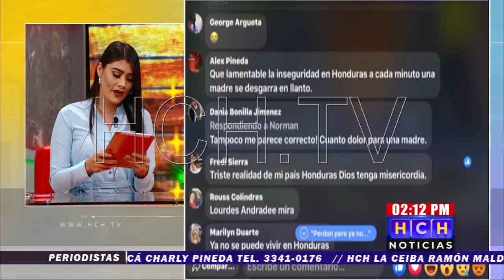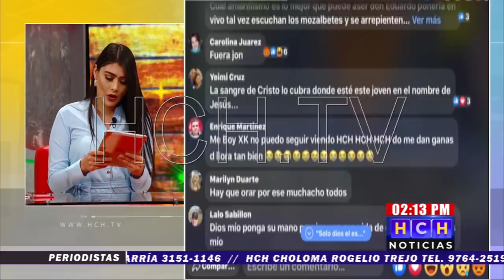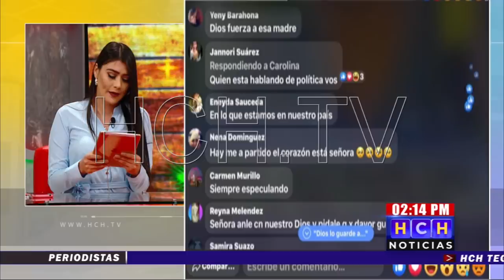Desgarrador llamado hace madre para que le devuelvan con vida a su hijo